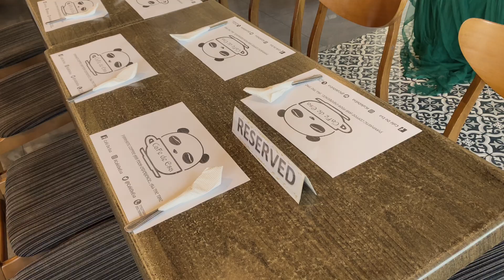[wfh vlog] realistic day in a life of a frugral corporate girlie, prioritizing work-life balance ☕️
i had fun celebrating bridal shower with my friends, hope you will enjoy this short vlog too!

editor: vllo
camera: ip11